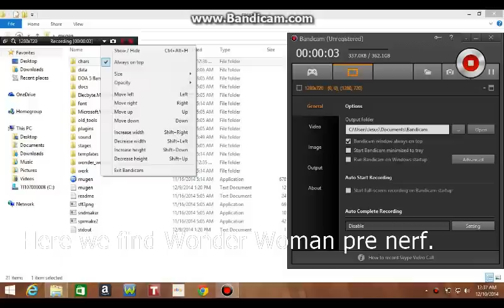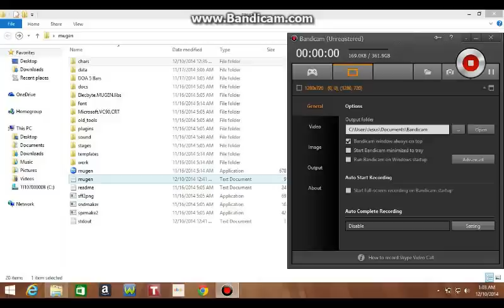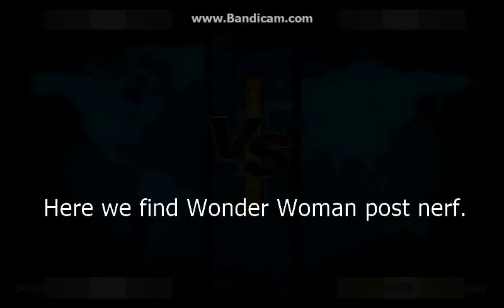FIrst attempt at nerfing Wonder woman pre and post nerf comparison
There's still A LOT of work to do!